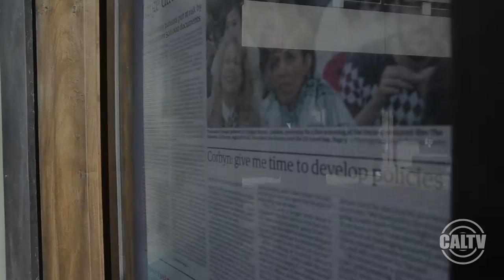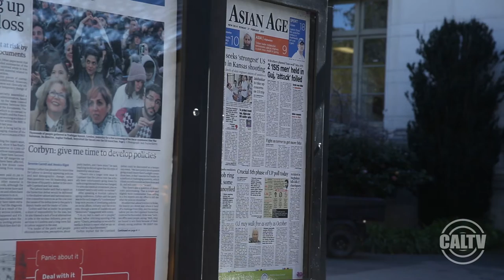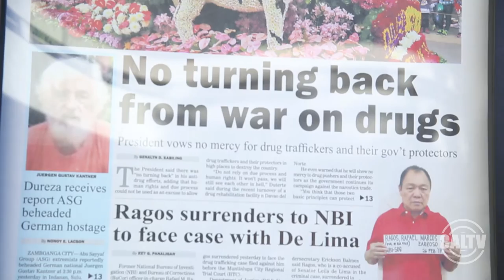News Consumption in the Age of Trump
President Trump spares no words when addressing the media, calling them "fake" and the "enemy." With the release of a new study by the Pew Research Center, CalTV News Correspondent Thomas Mangloña II interviews students on their news habits.

Reporter: Thomas Mangloña II
Cinematographer: Dart Tzanetopoulos
Editor: Vince Caudillo